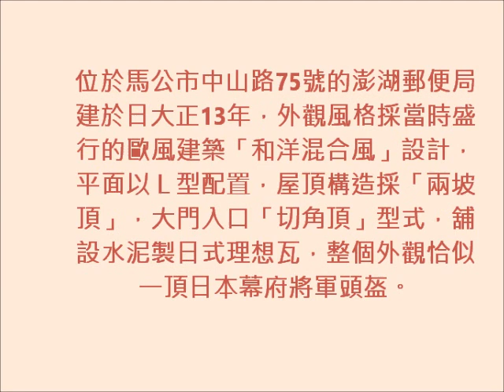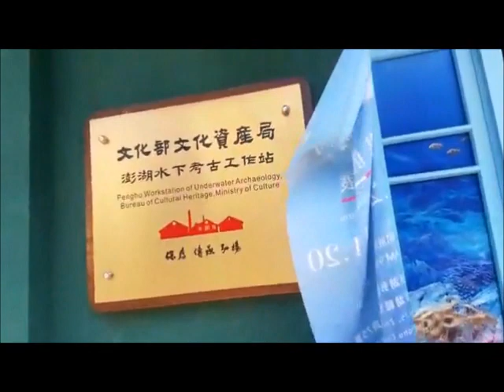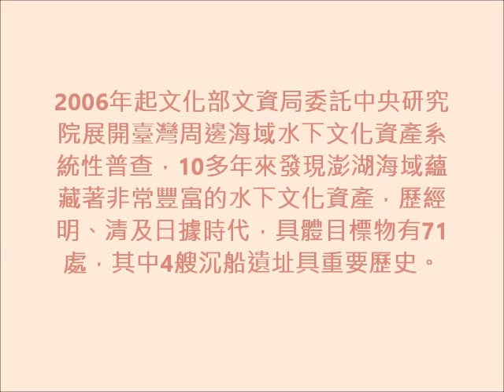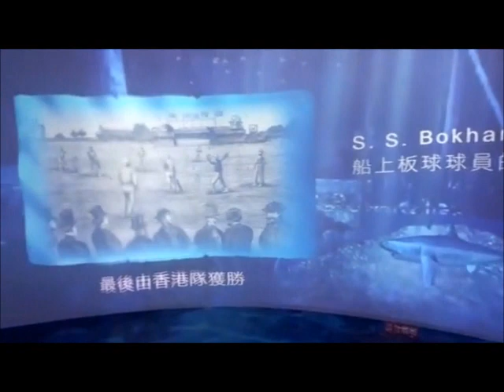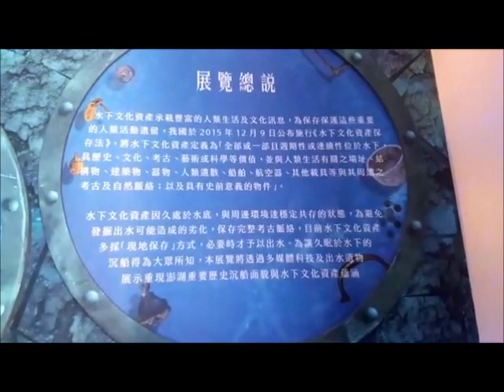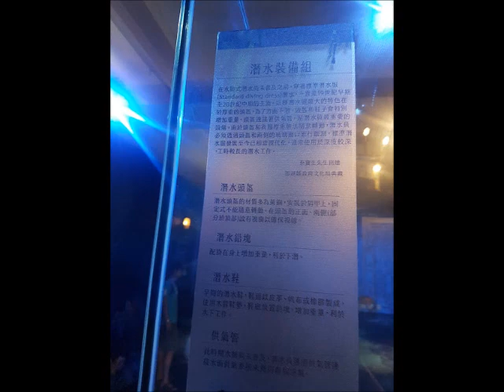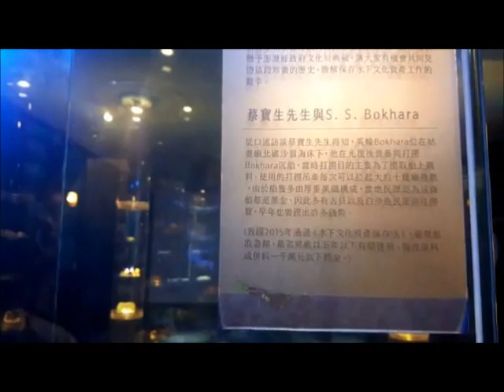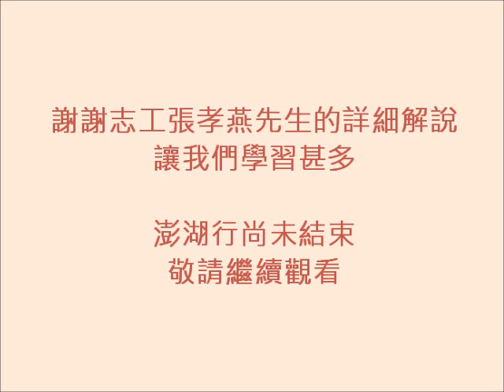遇見‧澎湖‧人 一段溫馨豐收的旅程(2) 在郵便局撞到水下考古展 (訪談人駱芬美) 2019.8.17-18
遇見‧澎湖‧人
一段溫馨豐收的旅程(2)
在郵便局撞到水下考古展   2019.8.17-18
(訪談人駱芬美)
       當我問學生：「黑水溝在哪裡？」學生通常給的答案是「臺灣海峽」。其實，準確的答案是「澎湖水道」。
       而今天在澎湖的郵便局，就遇見了「黑水溝傳奇」。其實，這是此行中的意外收獲。因為吃午餐時，鄭老闆在問「想看甚麼？」我們聽到說「歷史建築」的郵便局，然後就來了！
位於馬公市中山路75號的 澎湖郵便局 建於日大正13年，外觀風格採當時盛行的歐風建築「和洋混合風」設計，平面以Ｌ型配置，屋頂構造採「兩坡頂」，大門入口「切角頂」型式，舖設水泥製日式理想瓦，整個外觀恰似一頂日本幕府將軍頭盔。
       歷史建築「澎湖郵便局」為何變身「澎湖水下考古工作站」？
       2006年起文化部文資局委託中央研究院展開臺灣周邊海域水下文化資產系統性普查，10多年來發現澎湖海域蘊藏著非常豐富的水下文化資產，歷經明、清及日治時代，具體目標物有71處，其中4艘沉船遺址具重要歷史。
        文化部文化資產局相中澎湖郵便局之位置緊鄰馬公港的便利性，加上積極開發深耕澎湖海域水下文化資產調查工作，於2018年底成立「澎湖水下考古工作站」，正式掛牌上路。
       澎湖水道古稱「黑水溝」。由於湍急的潮水，帶走了水中的沈積與雜屑，讓海水少了許多反射陽光的物質，光線可以貫穿到深處，反映出來的色澤，有如墨黑般的深藍，所以稱為「黑水溝」。
謝謝志工 張孝燕 先生的詳細解說讓我們學習甚多
        澎湖行尚未結束，敬請繼續觀看！